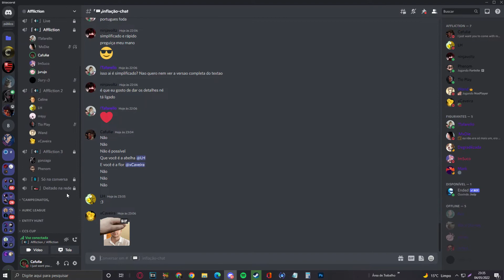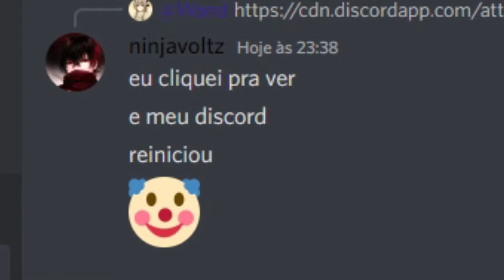O REAL PODER de um TRAVA DISCORD!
Fala, galera, beleza? Eu sou o Cafulio e sejam todos muito bem-vindos a mais um vídeo aqui no meu canal.
No vídeo de hoje, estarei mostrando para vocês o real poder de um trava discord!
Fiquem com o vídeo, espero que vocês gostem!